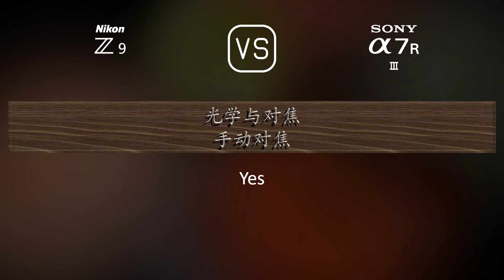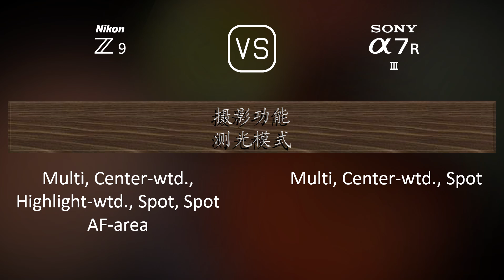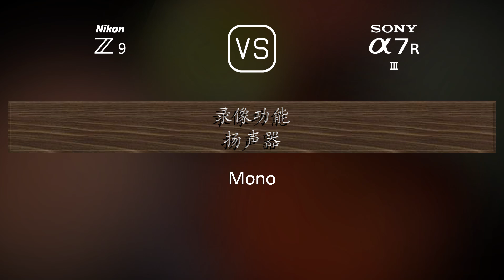Nikon Z9 与 Sony A7R III 的规格比较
本视频是 Nikon Z9 与 Sony A7R III 的功能概述和规格比较 (comparison of specifications)，希望对您有所启发。感谢您的支持。

00:25 推出
00:33 机身
00:40 传感器
01:01 图片
01:16 光学与对焦
01:41 屏幕
01:58 取景器
02:13 摄影功能
03:06 录像功能
03:20 贮存
03:24 连接性
03:49 物理特性
04:07 杂项